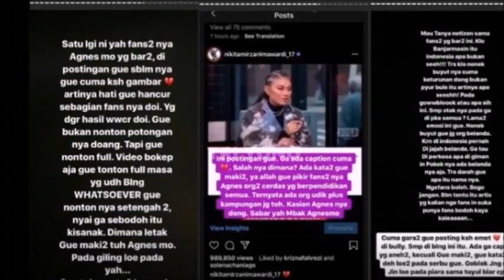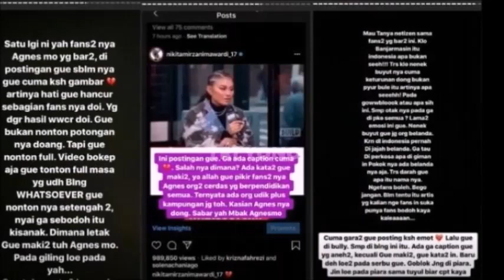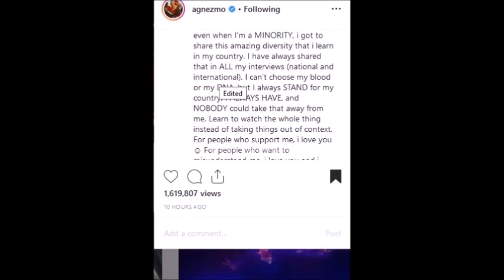Fadli Zon Ibaratkan Agnez Mo Malin Kundang, Hingga Nikita Mirzani Semprot Warganet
Update Kabar Dari Agnez Mo Dan Nikita Mirzani Fadli Zon, Teman Hotman Paris, Raffi Ahmad, Insert 25 November 2019 , Gosip Artis hari Ini , Berita Artis Hari Ini , Gosip Terbaru , Hot News , Breaking News , Cumicam , Trending | Insert 26 November 2019 , Insert Hari Ini ,